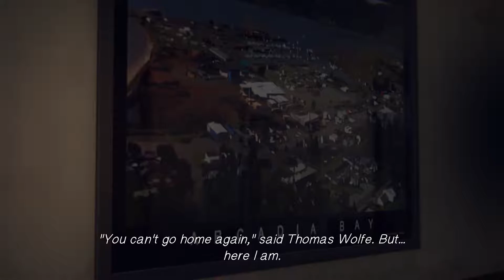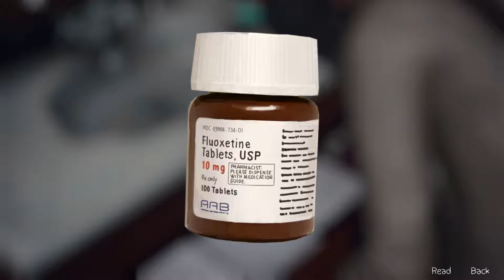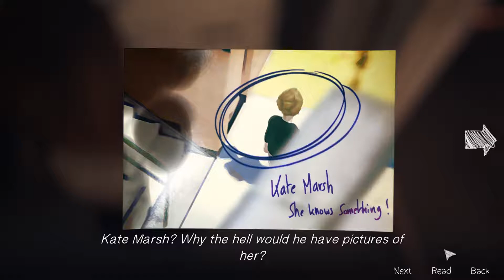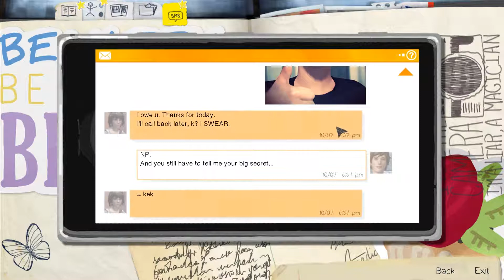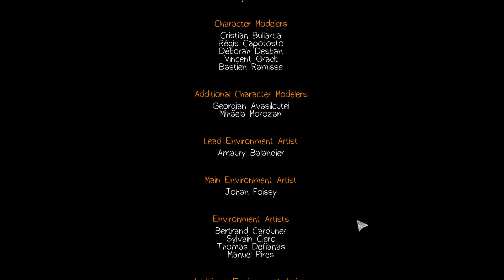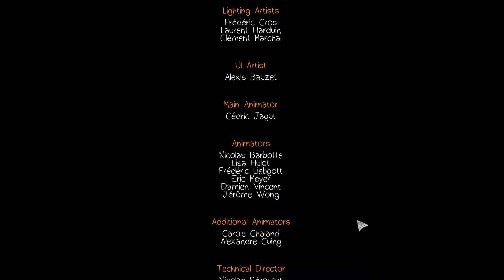Chloe's tough life | Life is Strange #2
Life is Strange. Full game walkthrough / letsplay on PC 1080p 60 fps.
A game about every day girl problems and how to deal with them...With help of superpowers!
I will see you in next episode!